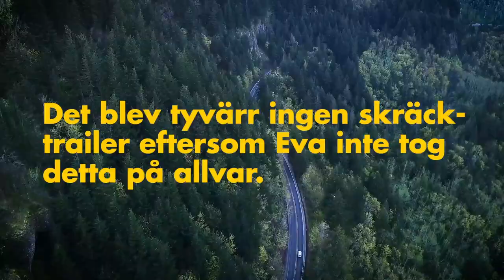PROJEKT: SKRÄCKTRAILER - POSTFESTUM/ OFOGET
Är det okomplicerat att göra en skräcktrailer med Eva Röse?

Vi filmar saker vi tycker är kul. Inte krångligare än så.
/PostFestum/ Eva Röse och Robert Hallén.